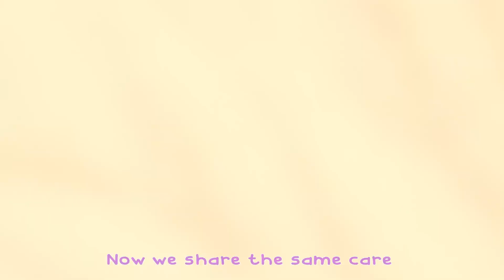Whiskers in Motion | Rhymes for Babies | Banana Cartoon - Cars, Trucks and Vehicles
"Embark on a delightful feline adventure with the whimsical 'My Cat' song for kids! This playful tune is more than just music; it's a lyrical journey into the charming world of our furry, purring friends. Join in the catchy melody as we sing about whiskers, paws, and the endearing antics that make our cats so lovable. With its lively rhythm and charming lyrics, 'My Cat' is a harmonious celebration of the joy and companionship that our feline friends bring into our lives. So, whether you're a cat lover or simply in the mood for a cheerful melody, let the music guide you into the enchanting world of 'My Cat' and celebrate the purr-fect moments of feline fun!"

Lyrics:
I was walking with a friend down the street
and then we found a cat
She seemed sad and the weather was bad
Oh – no – no – no... no – no – no...  no – no – no
I gave my jacket and scarf to the cat
Now the cat looks warm

I took the cat home and gave her warm milk
Oh what a sweet, sweet cat
I pat the cat and she starts to purr
It was time to give her a name
and that name was Sophie!

Sophie follows me around everywhere
Now we share the same care
Sophie is a cat wearing on her head a hat!
I love Sophie and I’ll keep her safe
I know I’ll never let her go